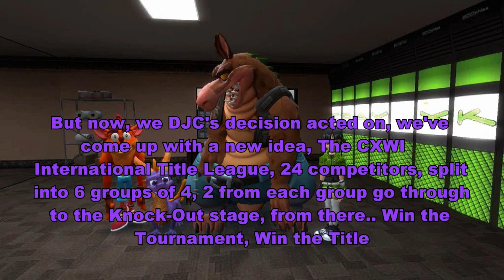The International and Tag Team Title Situation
Second in Command of Management; Dingodile addressing what should be done in regards to the International Title, & the Tag Team Titles...